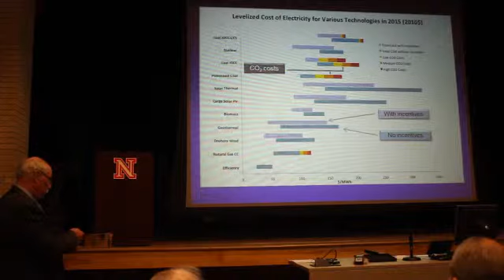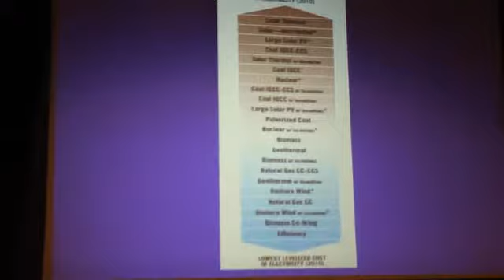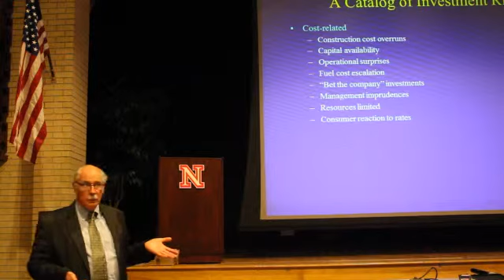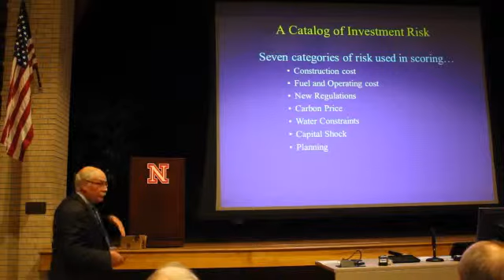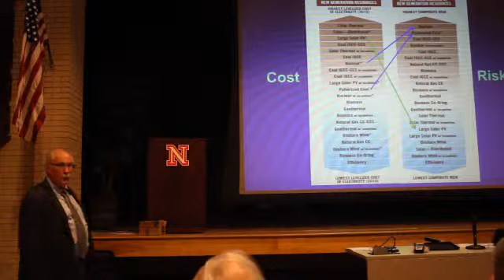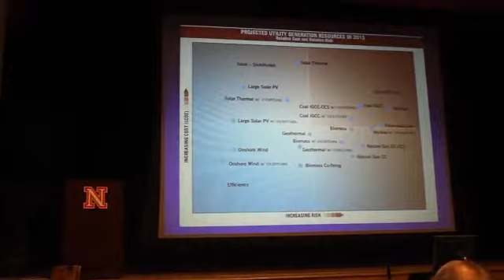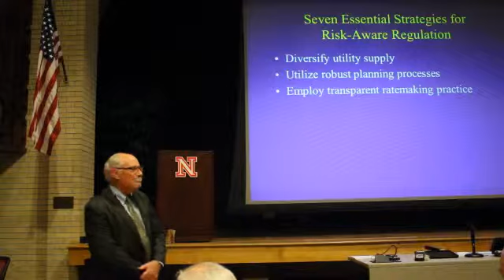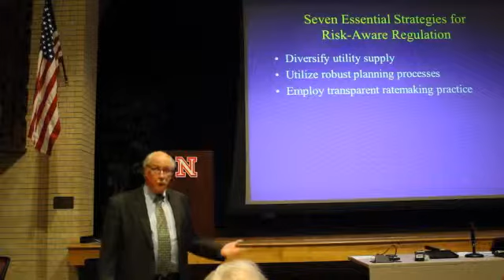Nebraska Energy Seminar-Part 3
Ron Hinz is one of America's leading energy and public policy experts. Armed with informative visuals and the latest facts and trends, he shares many insights with this appreciative and attentive audience. Mr. Hinz came to speak at Hardin Hall on the University of Nebraska campus at the request of State Senator Ken Haar. This is Part 3 of 5.